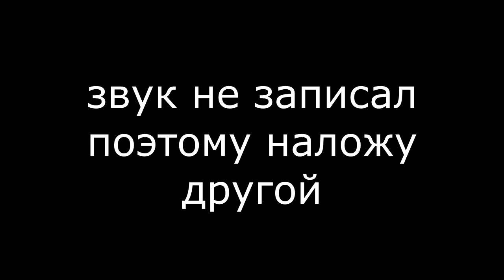Баг в GD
lol kek s podlivoi